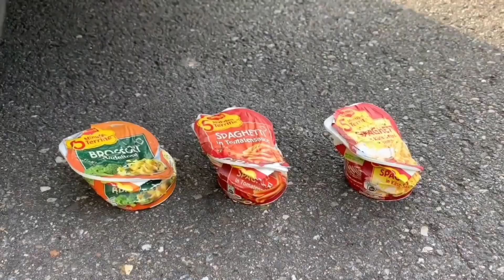Rainbow 🌈 Reverse Car Crushing | Experiments and Crushing things with Car